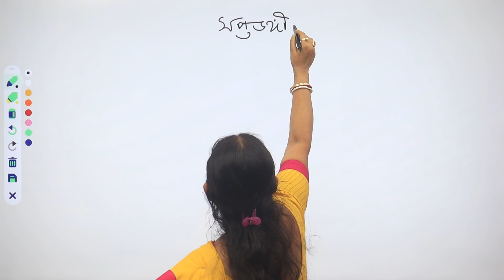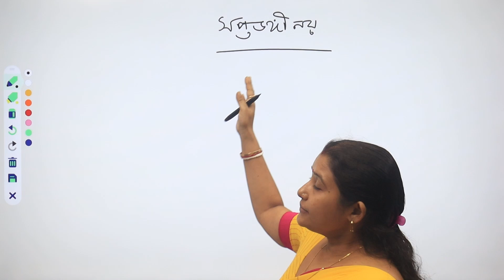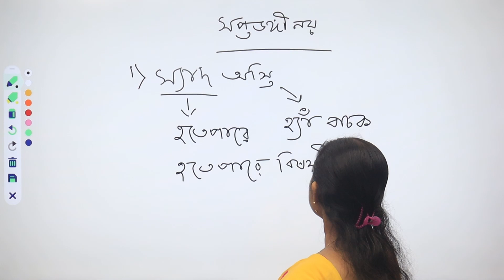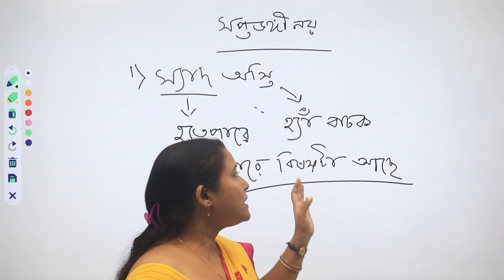Philosophy Optional for WBCS || Bengali || Class - 4